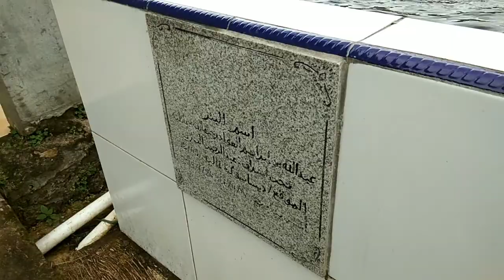sumber mata air pegunungan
mataairaslipegununungan, mata, air, asli, pegunungan, mataairyangjernih, viralmatair, airyangjernih, airyangsejuk, sumbermataair, sembermataairaslipegunungan, sumbermataairgunung, sumbermataairdalamtanah